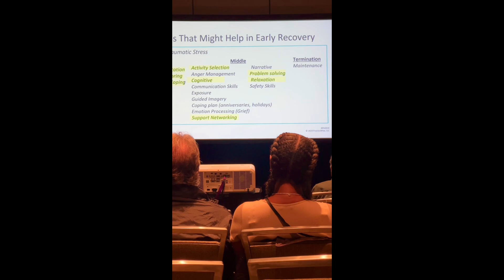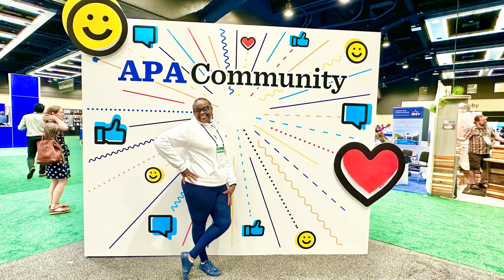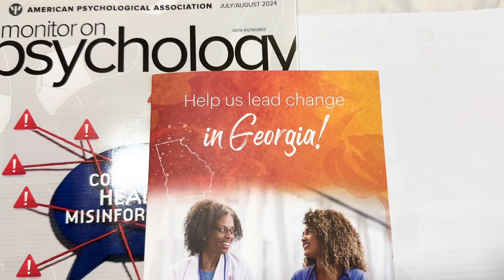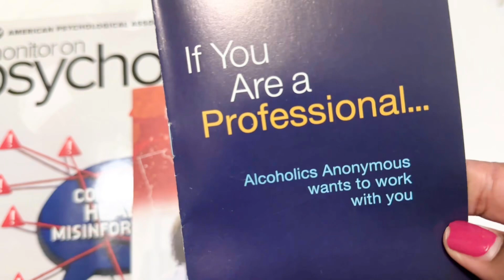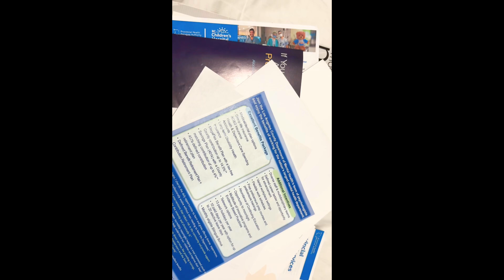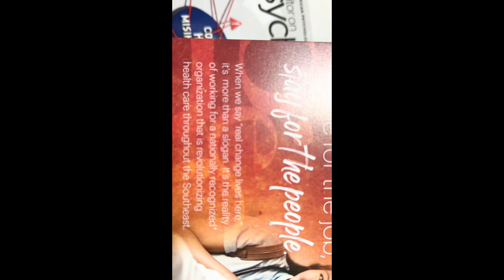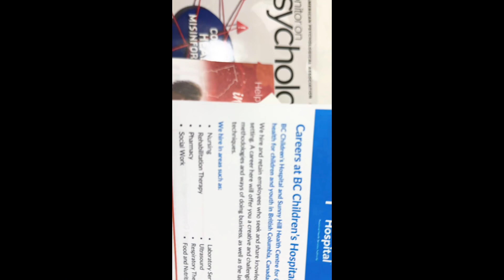I Participated In The APA-2024 Conference & Explored Many Job Opportunities In America🇺🇸. || Day 3.